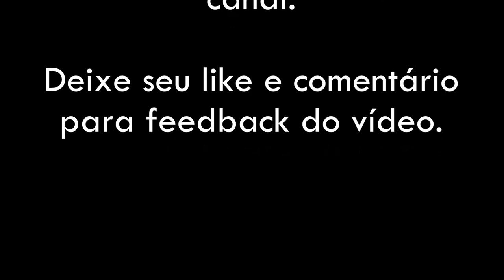Tone Based - Line 6 POD XT - Tone Tests - Synyster Gates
Hoje no Tone Based: Line 6 POD XT - Tone Tests - Synyster Gates - Detalhes na tela

Tone Based brings tonight: Line 6 POD XT - Tone Tests - Synyster Gates - Tone Details on screen

Vídeo onde proponho 4 patches com preamps diferentes para analisar qual é o modelo que mais se aproxima do original... Nesse vídeo escolhi o guitarrista da banda Avenged Sevenfold: Synyster Gates.
Utilizei os preamps Dual Rectifier, Orange, Chem X e Insane e usei o riff de abertura de "Nightmare" pra referência.